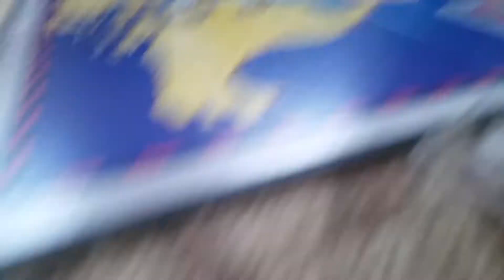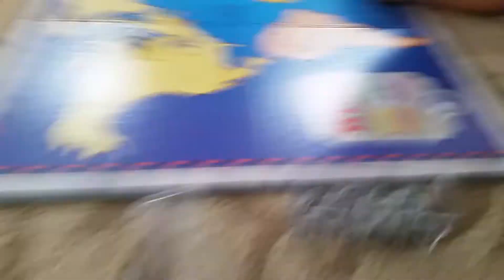Jackcity12 playing Risk 1st time